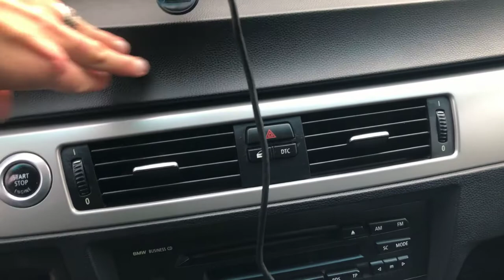Test Preparatu z aliexpress do Nabłyszczenia Tapicerki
Witam Ciebie :)